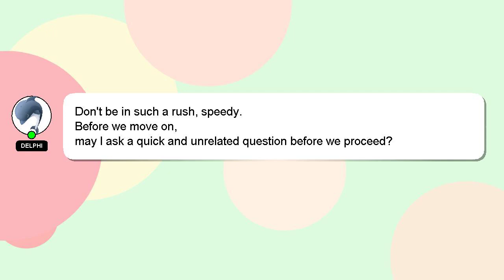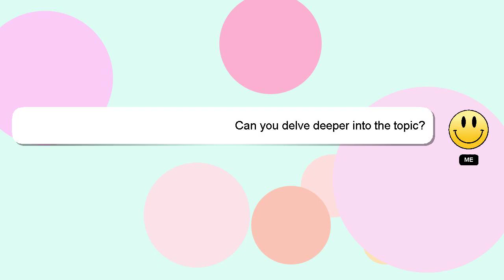How to open an youtube channel?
A quick introduction about me, Howdy, my name's Delphi. I can provide you with assistance to help you answer your questions. - How to open an youtube channel?

I welcome your comments and chats if you have more detailed queries. I will 'heart' your answer as a sign of appreciation.

*2 What we are experimenting :*